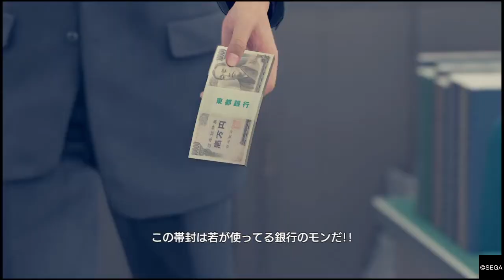勇者が如く Part02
東京、大阪、横浜のスジモンの抗争を描くドラマ

◆登場人物◆
春日一番：主人公、荒川組の若衆。ドラクエの影響で勇者の生き様に憧れている。
荒川真澄：東城会 荒川組の組長
沢城丈　：荒川組の若頭(ナンバー2)
荒川真斗：組長の息子。カタギ(一般人)

◆各勢力◆
東城会　：関東最大のヤンチャ組織、色々あって半壊状態
近江連合：関西最大のヤンチャ組織、関東に侵攻中

横浜の勢力(三竦み状態)
　横浜星龍会：横浜のヤンチャ組織
　横浜流氓　：横浜の中華系組織
　コミジュル：横浜の韓国系組織